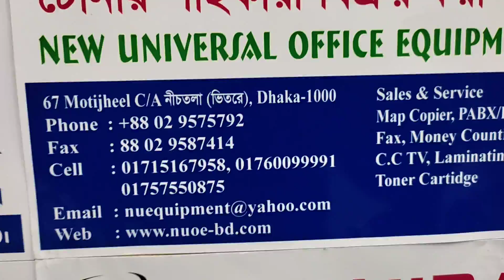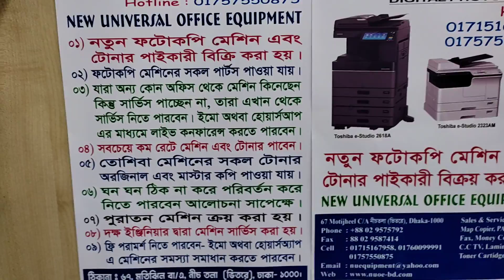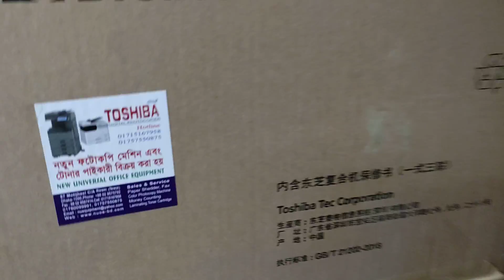Panel Board Toshiba e-studio 2003A New universal importer wholesaler office 01757550875